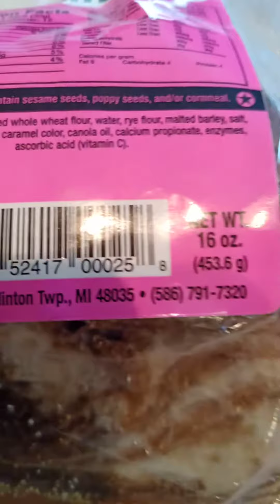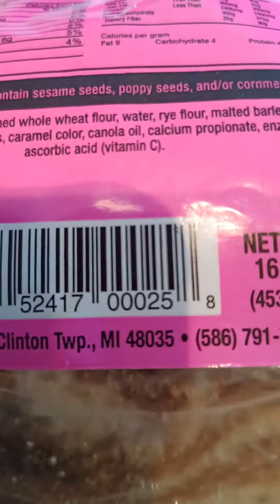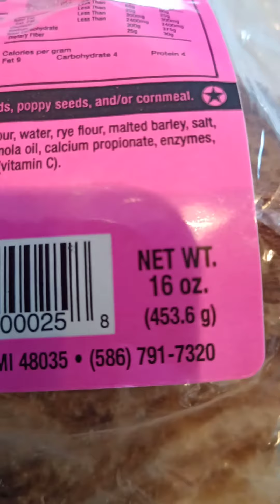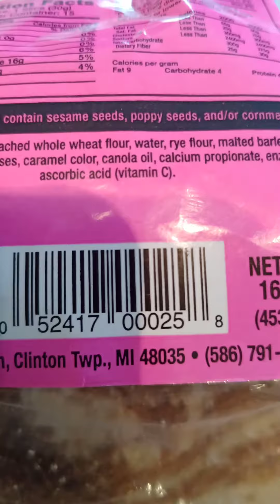NATUTALFOODCHALLENGE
what is in the food you eat? Do you know? It may be what is causing the different ailments that you have. a lot of these foods have unnatural additives that can cause all kinds of problems to your body, so start paying attention to what you eat because it may cause you to leave here a whole lot sooner then you would have. be blessed family.